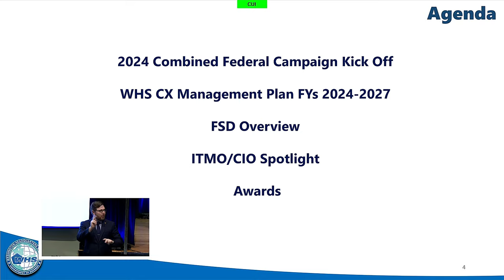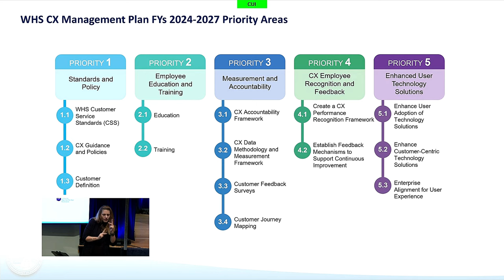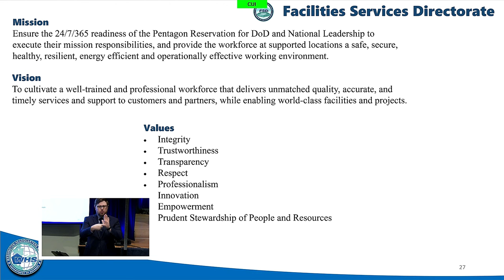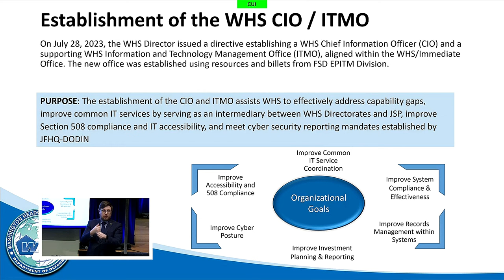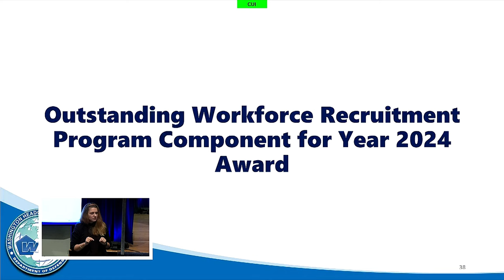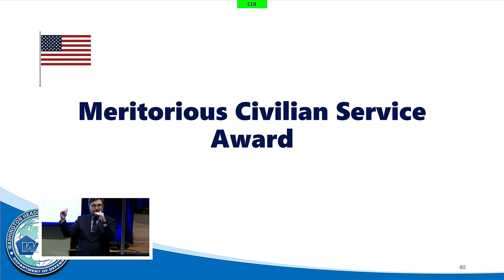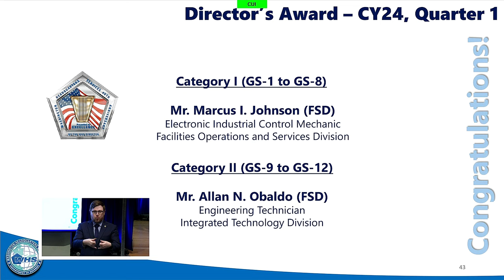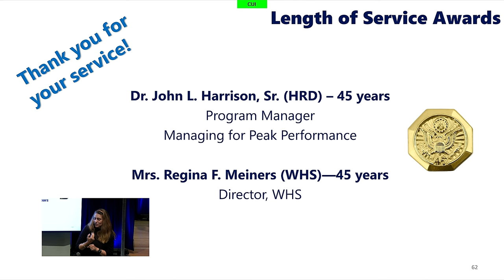Mrs. Meiners Hosts WHS All-Hands Meeting Q3 2024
Join us for the highly anticipated WHS All-Hands Meeting for Q3 2024, hosted by the esteemed Mrs. Meiners! In this must-watch video, Mrs. Meiners will provide crucial updates on our progress, key initiatives, and future goals for the WHS community. Discover important insights that will shape our path forward and learn how you can contribute to our collective success.

Don't miss out on vital information that affects all staff and students—tune in to stay informed and engaged! Whether you’re a long-time member of WHS or new to our community, this meeting is essential viewing.

3rd Quarter WHS All-Hands Meeting hosted by Mrs. Meiners.

Film Credits: Army Multimedia and Visual Information Directorate